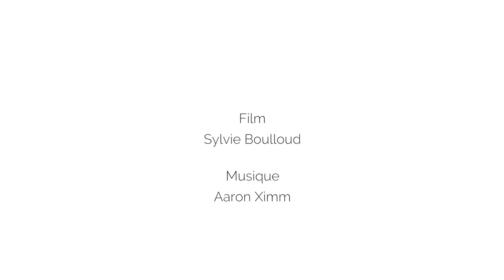OMAR BA, Autopsie de nos consciences, Galerie Templon